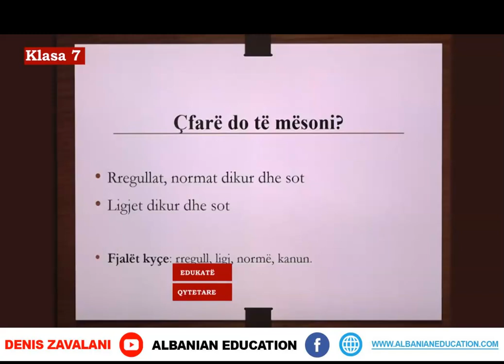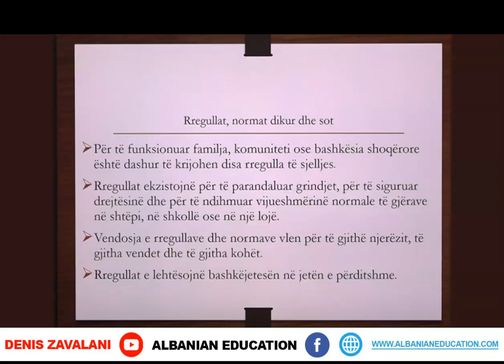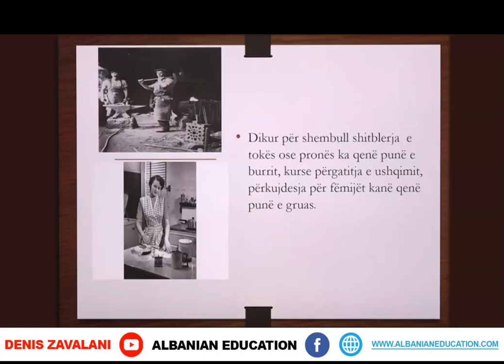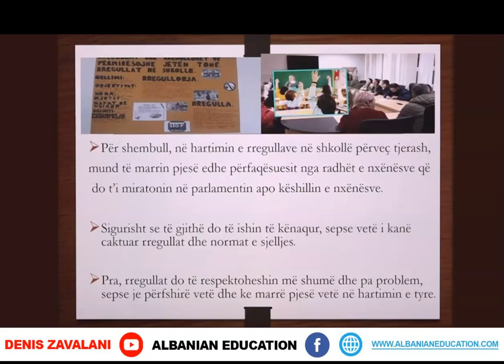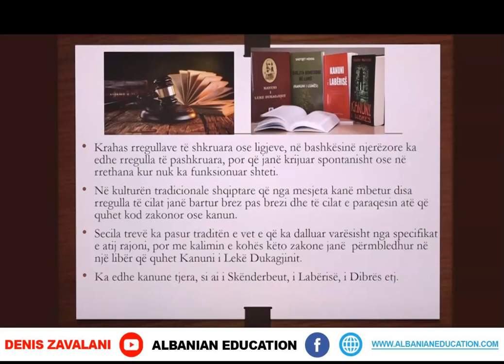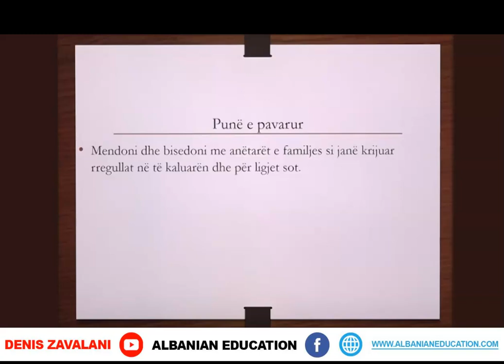7 11 013 Java e trembëdhjetë Edukatë qytetare Rregullat, normat dhe ligjet dikur dhe sot